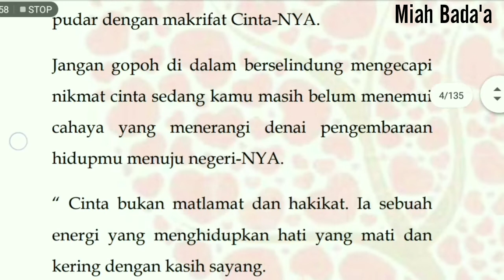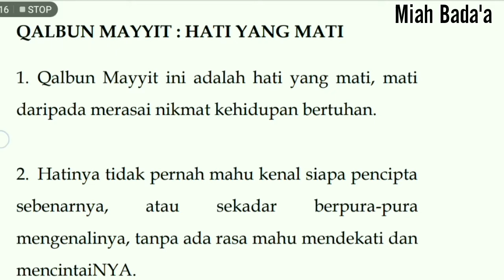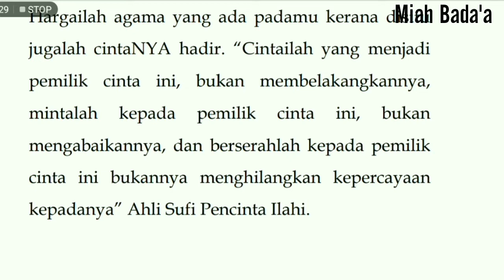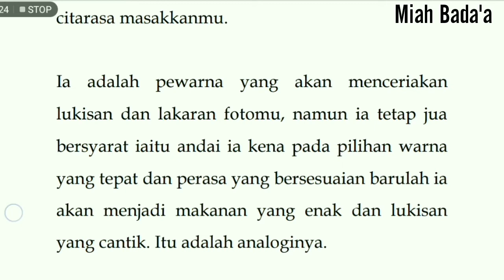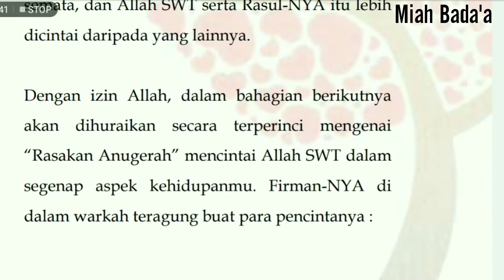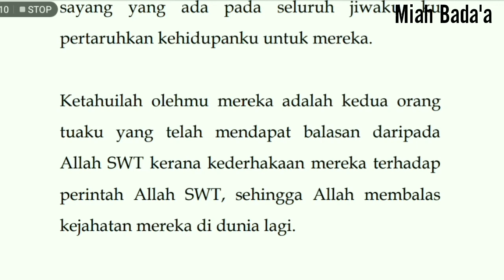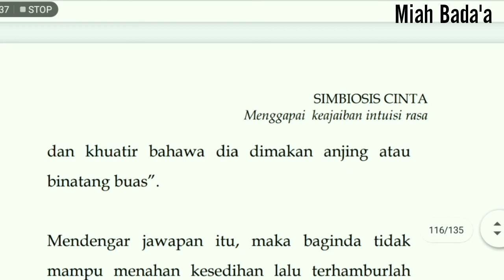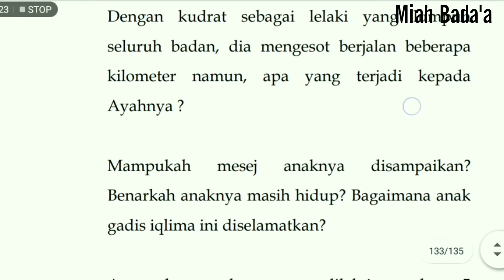Ebook simbiosis cinta byHadi fayyadh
Jom baca buku ni sesuai dengan bujangan yang selalu dihujani pertanyaan bila mau khawin dan sesuai juga dengan aku yang tengah bertatih mencari tautan dalam mengejar istiqomah yang makin menjauh...aku tenggelam dengan masalahku sendiri yang jauh dari keluarga..i'ts hard to handle without support anyone...doakan saya boleh melaluinya...selamat membaca semua..